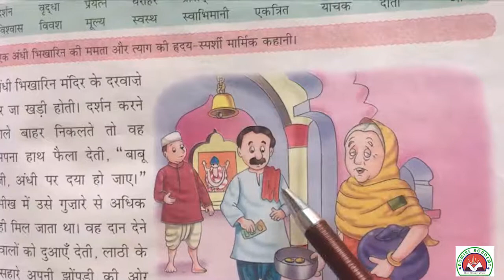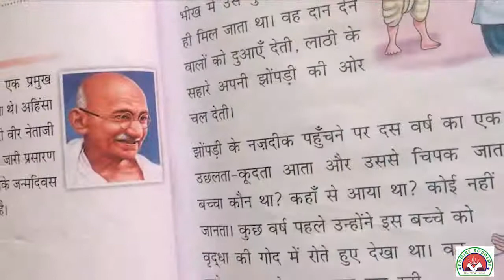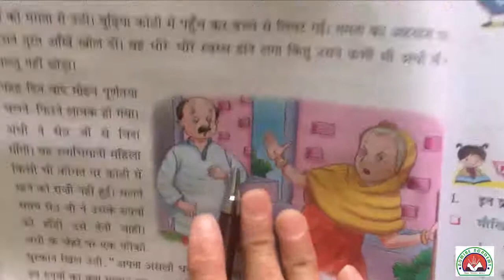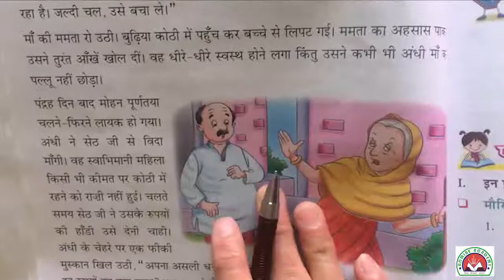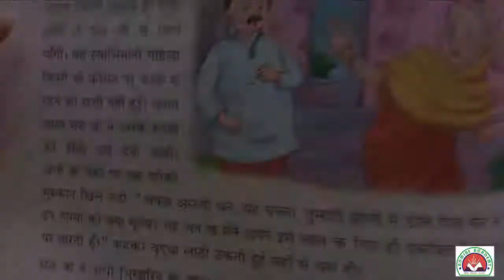Hindi Class 5th chapter 6 Andhi Bhikaran| Admire Academi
So today we will study Hindi Class 2nd Andhi bhikaran. Watch the video carefully.